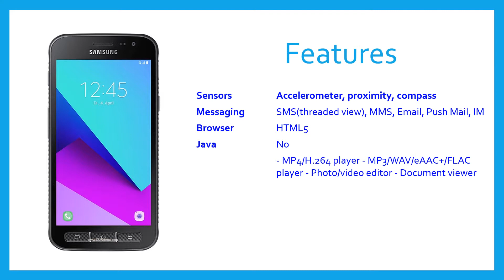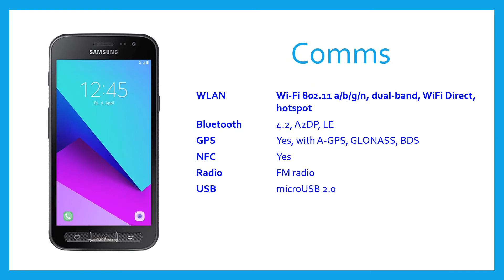Samsung Galaxy Xcover 4 Specification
Samsung Galaxy Xcover 4 Review